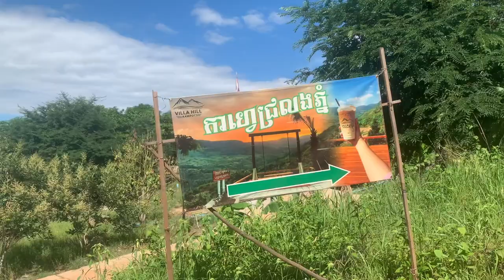I Hiked Bokor Mountain in Kampot Cambodia - Here's What Happens To Your Body And Mind If You Hike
Spending plenty of time in nature by walking, hiking, swimming, kayaking, or whatever outdoor activity you enjoy, is vital for your mental and physical health.

That's the main reason I'm a strong advocate for exercising outdoors in nature daily or as much as possible, depending on the weather situation where you live.

One thing is for sure: Going to the gym every day, pumping free weights, and pushing back and forth in those machines is absolutely NOT what the body wants, nor is it aligned with our body's natural movements.

Discover the Untold Charms of Cambodia
Unveiling Cambodia's Beauty and Tranquility
Why Cambodia is the Perfect Easy-Going Destination
The Allure of Cambodia: A Must-Visit Country
Cambodia: Your Next Beautiful Adventure

In addition, spending multiple hours a week in a dark, noisy, dirty gym (yes, they all are full of bacteria), dealing with the crowds of people around you is NOT ideal for your body and mind.

You may build some muscle that way, sure, but it comes at a cost -  frequent injury and often becoming sick.

The optimal way to strengthen your immune system, build a robust cardiovascular system, heart health, strong and lean muscles, and lose excess fat, is by walking and hiking in the sunshine in nature!

That's the reason I chose to live in Cambodia. Cambodia is a small country compared to its neighbors, yet there are a vast amount of mountain ranges, jungle treks, waterfalls, rivers, lakes, and beaches to choose from.

Because Cambodia isn't huge, getting from one end to the other or anywhere else you want within a day is simple to do by bus.

Kampot, Cambodia is my favorite place to live in as it's surrounded by mountains all the way from Kep, around the back of Kampot, and into the river by Kampot, which then forms the massive Bokor Mountain range.

There's so much diversity and activity options in the Kampot region, known as "Coastal Cambodia," it's hard to get bored.

If you do, you are doing something wrong.

Come to Cambodia. I would be happy to show you around Kampot and other parts of Cambodia as your personal concierge!

Rob

Living in Cambodia
The Freedom of Cambodia
Happy Lifestyle in Cambodia
Cambodian People are so Warm and Caring

What Do Foreigners REALLY Think Of CAMBODIA
Walking in Cambodia
Hiking in Nature in Cambodia